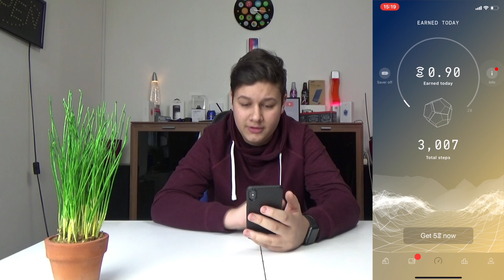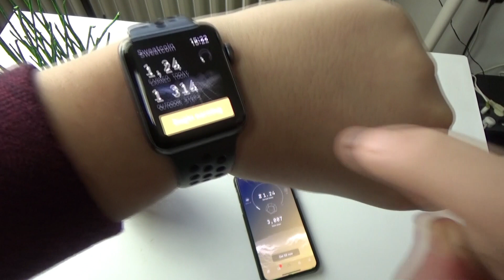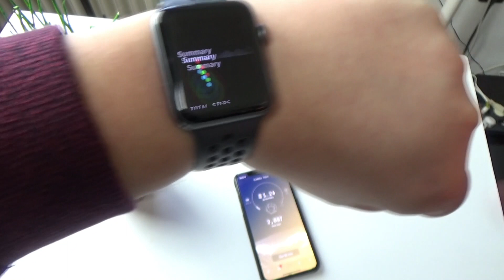Pénz = Séta 💵=🚶‍♂️ Igen lehetséges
Hidjétek el mindenkinek jól esik ha támogatják nekem a like is támogatás nem kell pénz azért csinálom nektek mert 1szeretem csinálni 2 a visszajelzés alapján ti is szeretitek!!!

Gépem: = potato pc
Macbook air
Asus sonicmaster
Dji osmo mobile 2
Iphone x
Logitech c920
Acer Sa240 ybid 2db monitor
Xbox 360 (majd le lesz cserelve a francba)
Ipad